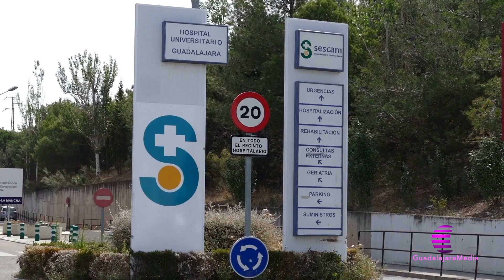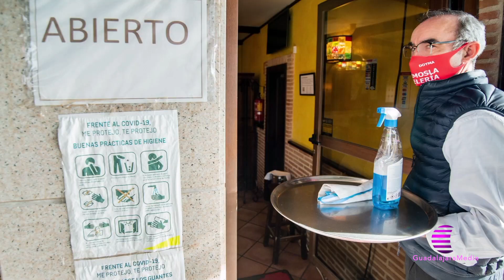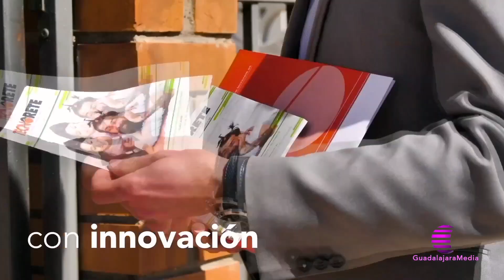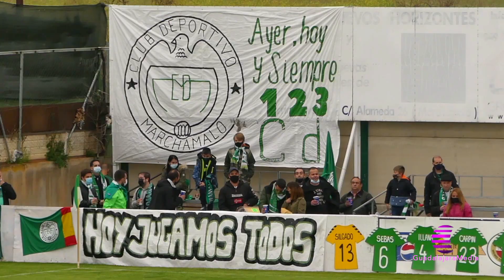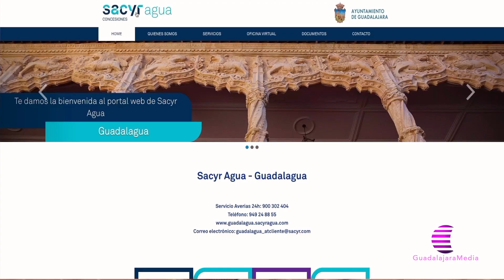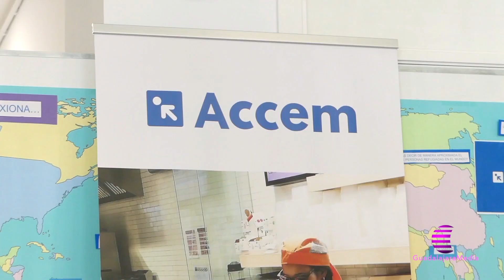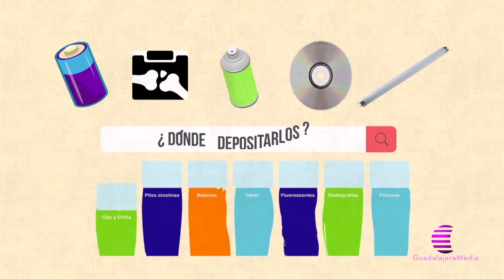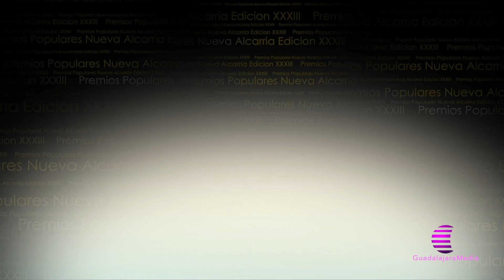XXXIII Gala de Populares Nueva Alcarria 2021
Vea aquí la gala de los premios XXXIII Gala de Populares Nueva Alcarria